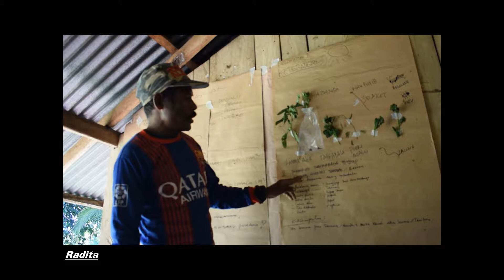Safari Organik Tanarara Sumba